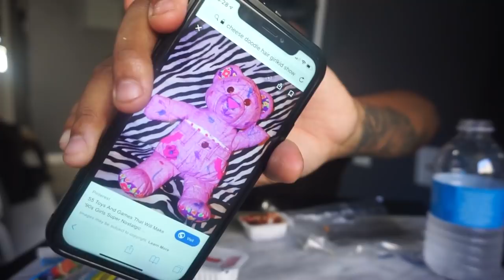BACK TO SCHOOL LUNCH MUKBANG!!!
haha we go back in time with this back to school lunch mukbnag!!! Hope you all enjoyed the memories!!! Cause I sure do miss them lol but I didn't like school so much just the childhood part!

Mukbang: is a live online audiovisual broadcast in which a host eats large amounts of foods while interacting with their audience.